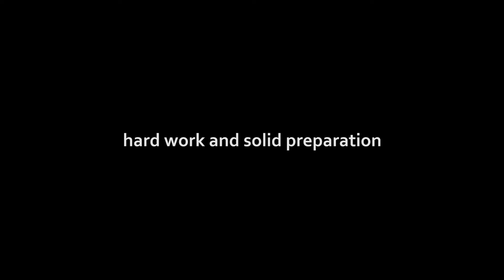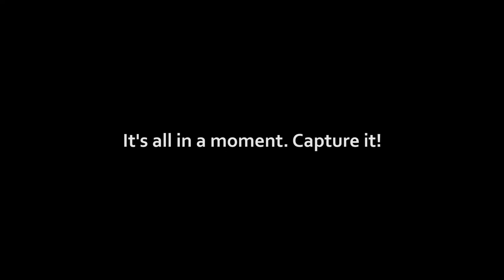Bluocean's Workshop 2014 - Presentazione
Bluocean's workshop 2014
with the patronage of National Geographic Italia
the most important event of the year
with the extraordinary participation of Carsten Peter and Sergio Ramazzotti, Davide Scagliola, Moria De Zen, Marco Pinna.

"Obiettivo reporter. Metti a fuoco il tuo talento".
Corso di formazione in fotogiornalismo prodotto dalla Bluocean srl e patrocinato da National Geographic Italia.
Con la straordinaria partecipazione di Carsten Peter e con Sergio Ramazzotti, Davide Scagliola, Moria De Zen e Marco Pinna.
Dal Trentino alla Sicilia, dalle Dolomiti all'Etna, "storie" da documentare e costruire sotto la sapiente guida di prestigiose firme del panorama fotografico nazionale e internazionale.